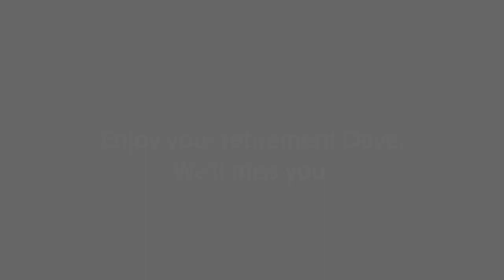The Wheel Estate Show: Ep. 15 - Interview with Dave McAndrews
It’s that time again, ladies and gentlemen, time for Ryan Kelly and Eric Shaver to return with a new episode of The Wheel Estate Show! Our two favorite RV personalities interview an extra special guest in this one, the one, and only Dave McAndrews. Dave has spent the last X amount of years and Beaver Coach Sales & Service as our fearless Sales Manager and has helped shaped the dealership into what we know today.

Eric and Ryan sit down to talk about Dave’s history in the RV industry and give him a proper farewell before Dave retires this month. Tune in for some wisdom that only comes with 30+ years in the RV industry!

The Wheel Estate Show's goal is to share our love of the RV lifestyle and provide listeners with a peek behind the dealership curtain.

We are a full-service motorhome dealership specializing in the sale and service of Beaver, Entegra, Tiffin, Thor, and Vanleigh RVs. Located in Bend, Oregon.